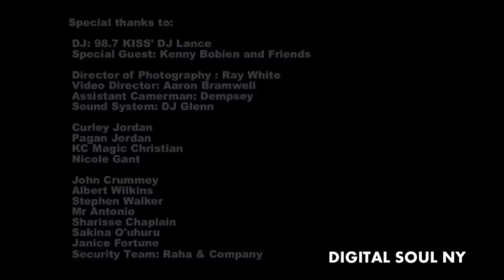Digital Soul NY Presents: SKIN TIGHT featuring Kenny Bobien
Digital Soul Presents Skin Tight.
and a Performance by Kenny Bobien

@ The Masonic Temple
Brooklyn,NY